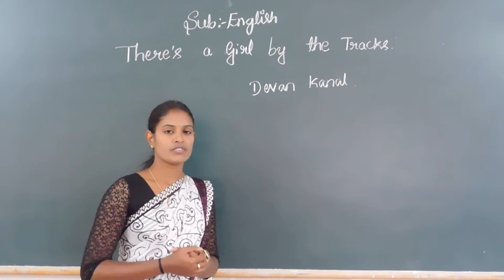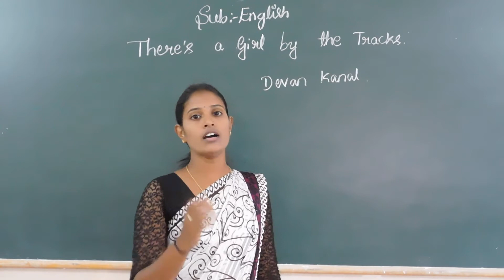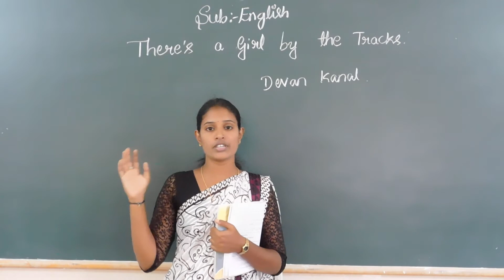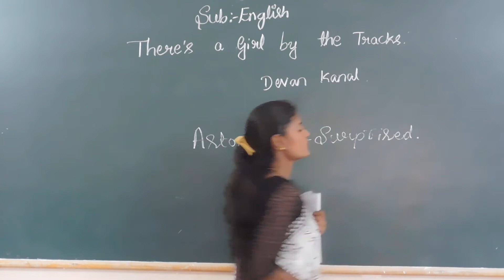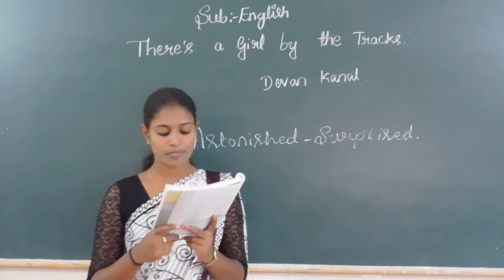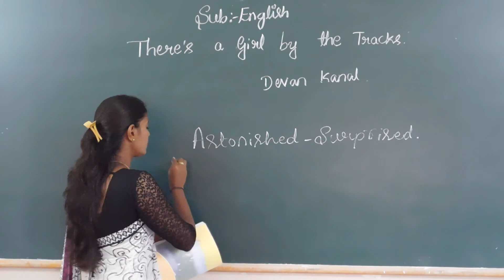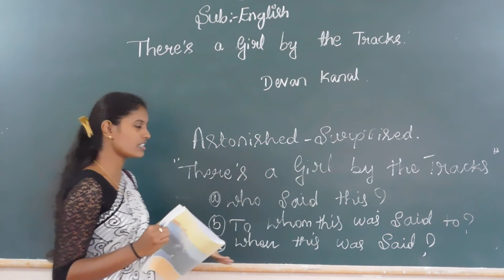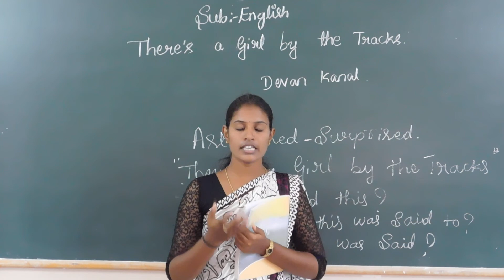10th English Class by Rekha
There's A girl by the tracks Part  4